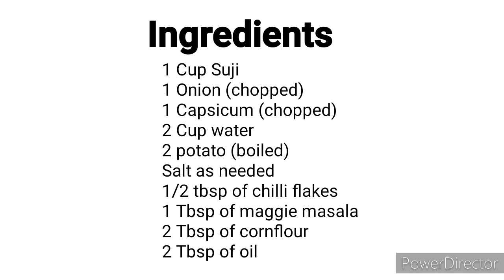Crispy Potato Bites | Suji Potato Bites Recipe | Easy Recipes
A very tasty & healthy snack option.